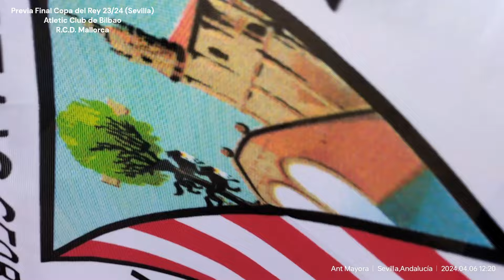Previo Final de Copa del Rey 2024. Athletic Club de Bilbao-R.C.D. Mallorca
video pasión.